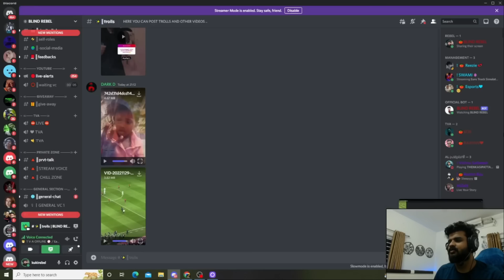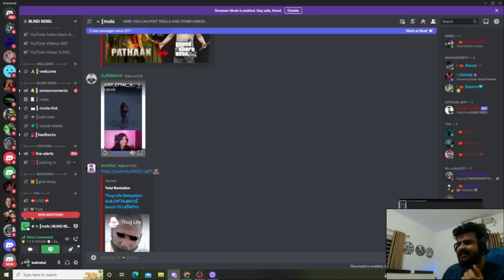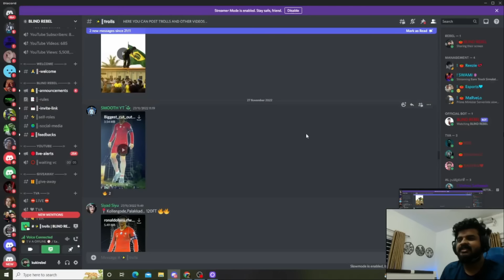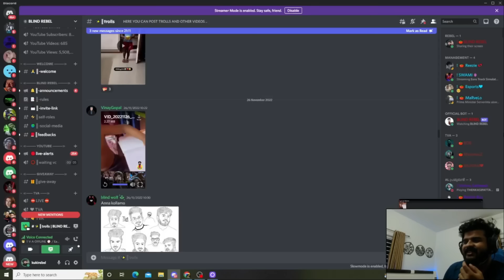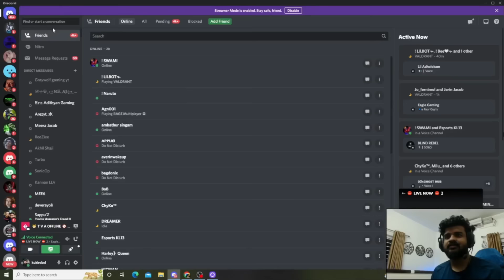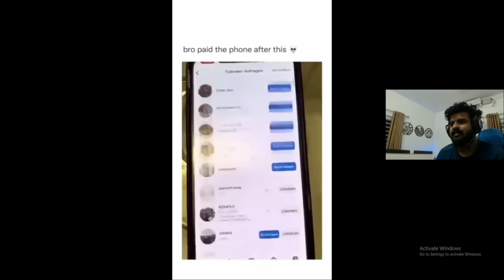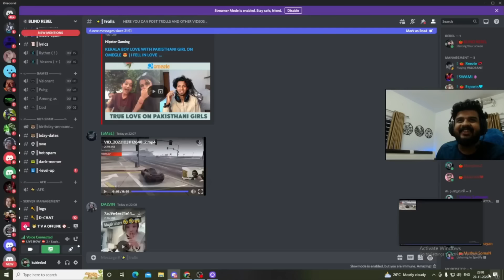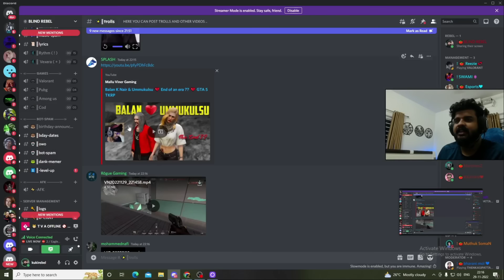BLIND REBEL Discord Trolls🤣( ലൈവ് കാണാൻ പറ്റാത്തവർക്കായി)reaction